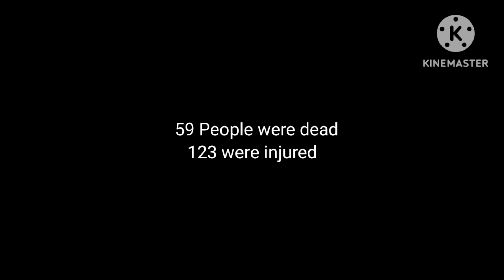Train and Rail Yard Simulator THE CRASH S9 Part 5